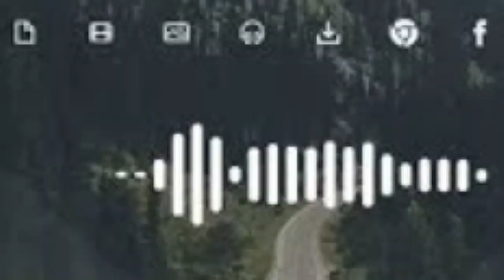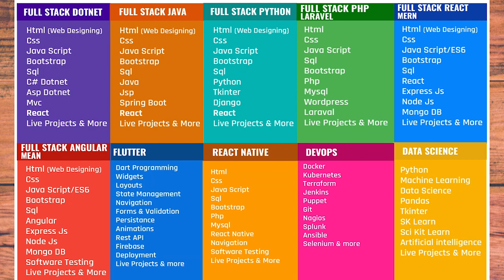🚀 How to become ASP.Net Core Developer - asp.net full stack developer roadmap - Asp.Net Course